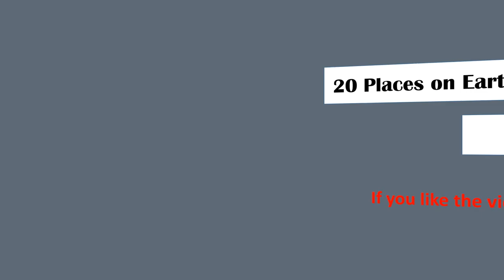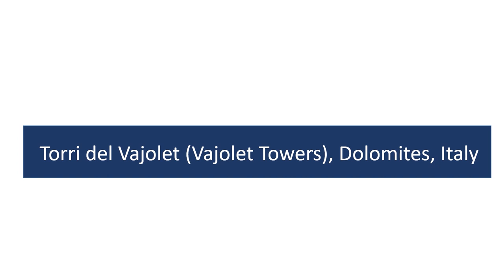20 places on earth that looks like other planet Part 01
20 places on earth that looks like other planet Part 01